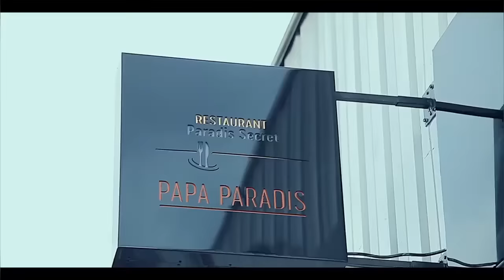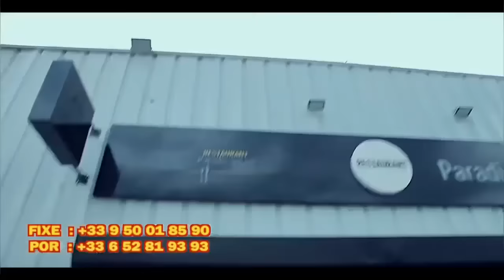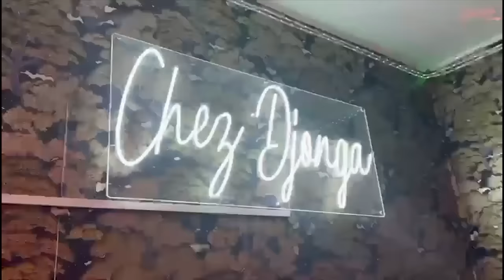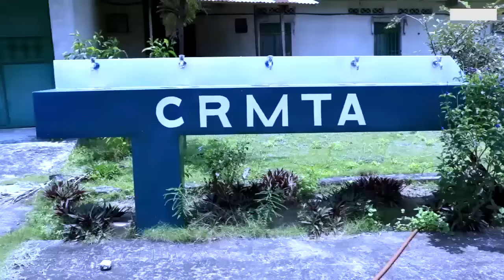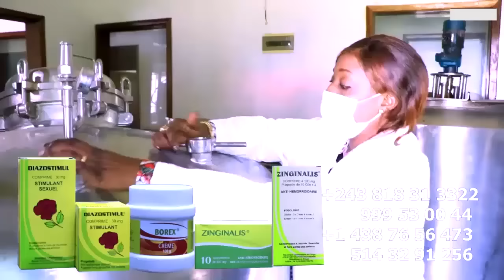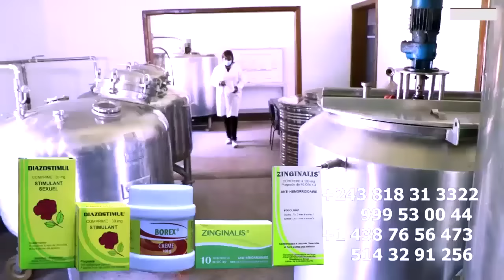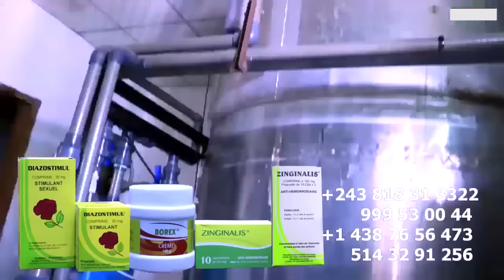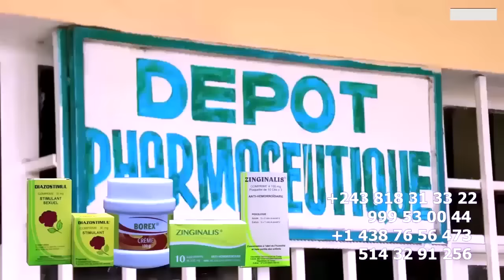DENIS LESSI EN DANGER POLICE ENQUETE DANS SA RESIDENCE AUCUNE PREUVE DE LA VIOLENCE ,PAST MARCELLO E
DENIS LESSIE EN DANGER POLICE ENQUETE DANS SA RESIDENCE AUCUNE PREUVE DE LA VIOLENCE,PASTEUR MARCELLO TUNASI EST INNOCENT